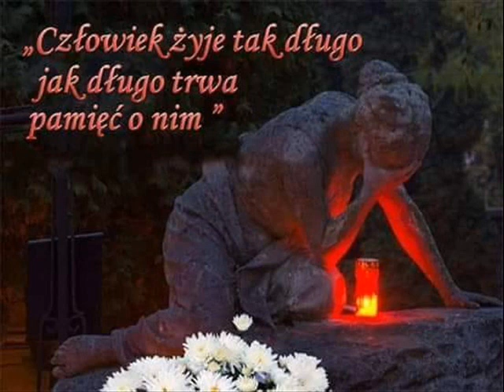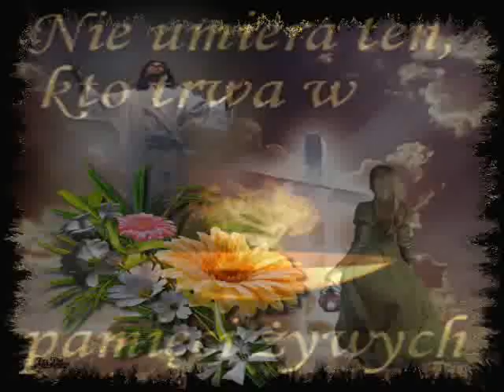◕─═❤═─◕ŻYCIE PRZEMIJA◕─═❤═─◕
ŚWIATEŁKO PAMIĘCI
NIECH BLASK
TEJ ŚWIECY
ROZŚWIETLA DROGĘ,
TYM KTÓRZY ODESZLI.